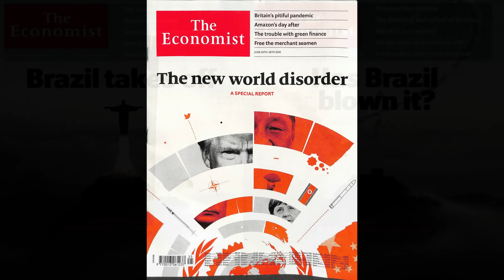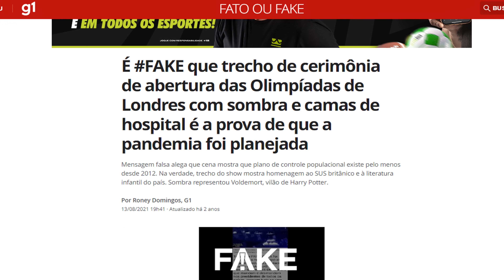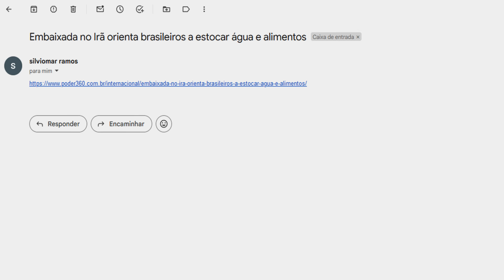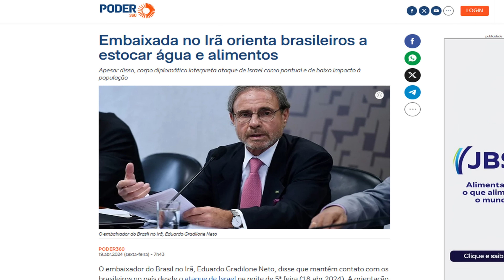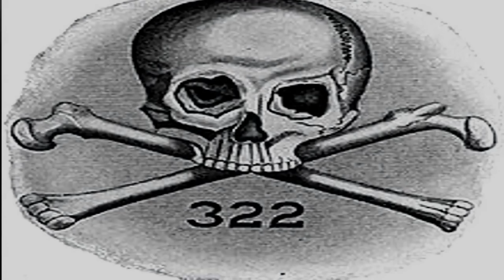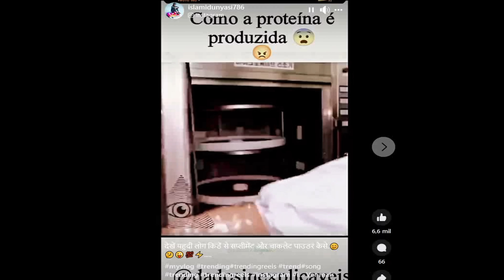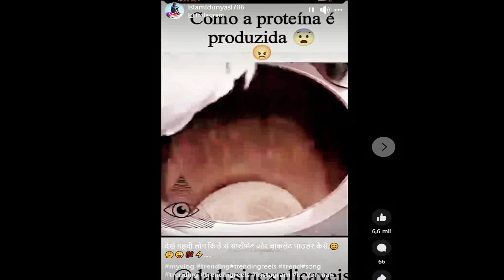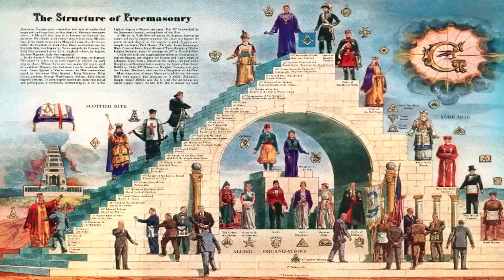MENSAGEM OCULTA NA CAPA DA REVISTA THE ECONOMIST E O CONSELHO DO IRA PRA ESTOCAR ALIMENTOS